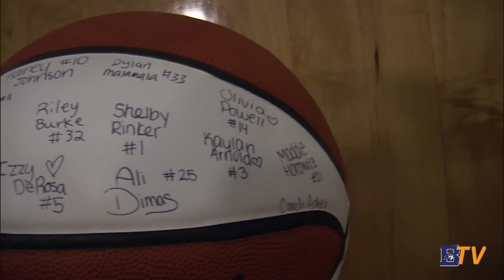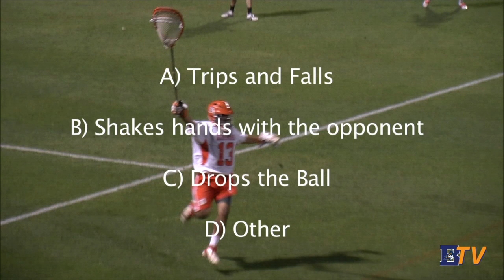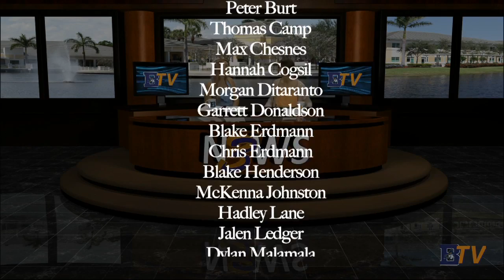BTV N3WS HD 1 30 14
The Benjamin School's Bi-Monthly student created newscast.